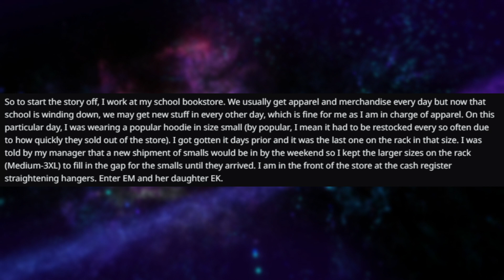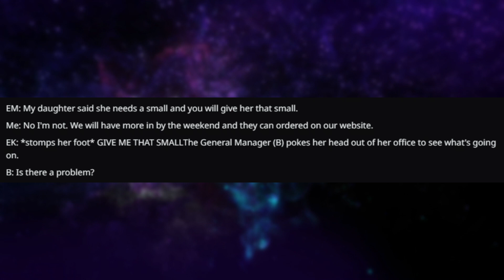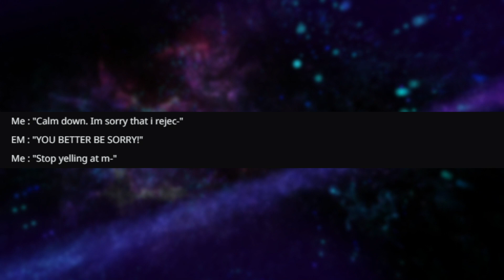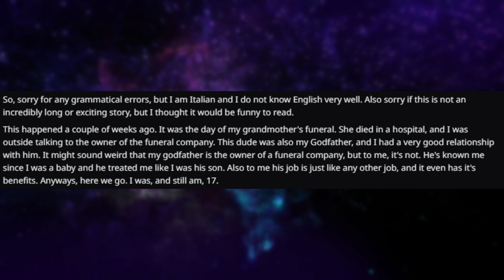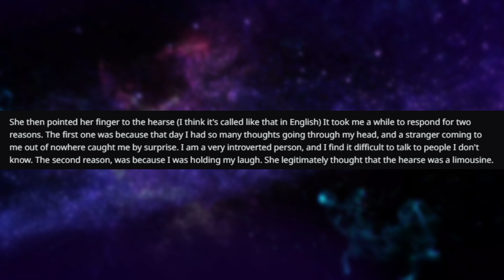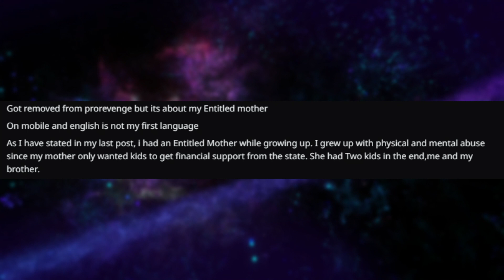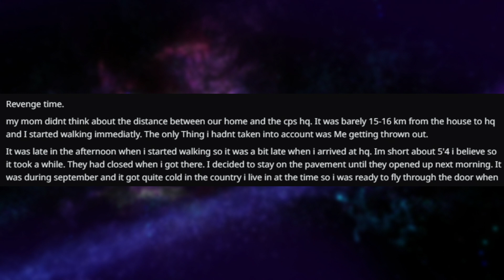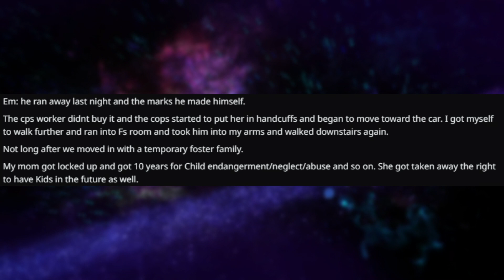rSlash Entitledparents "GET NAKED FOR MY DAUGHTER NOW"